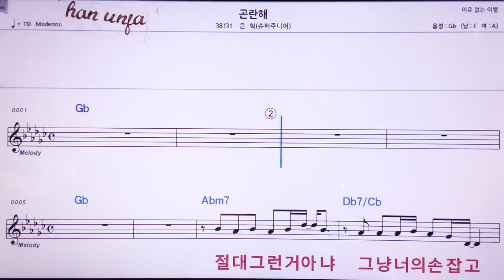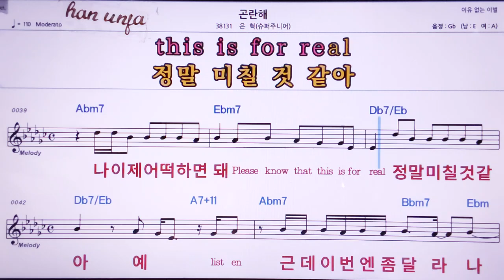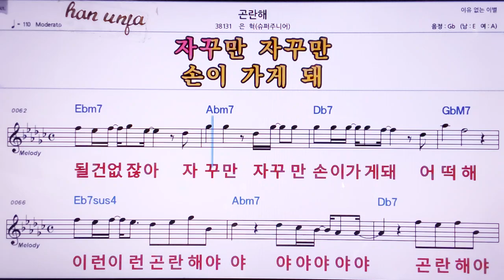💖곤란해/은혁(슈퍼쥬니어) 👍MR,노래방, 악보, 코드,Karaoke With Sheet Music